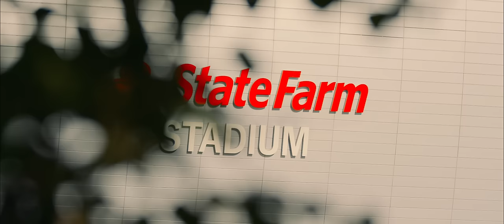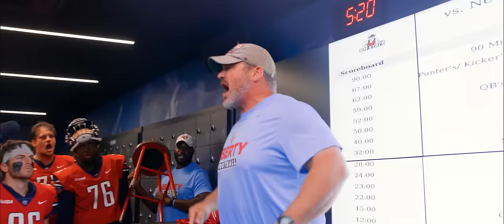Fiesta Bowl Game Trailer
“An Ode to the Hunt”